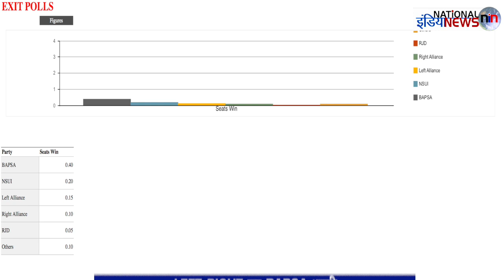JNUSU Exit Poll में BAPSA का लहराया परचम/JNU Election 2018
producer-Aqil Raza
Editor- Geeta Gangwar